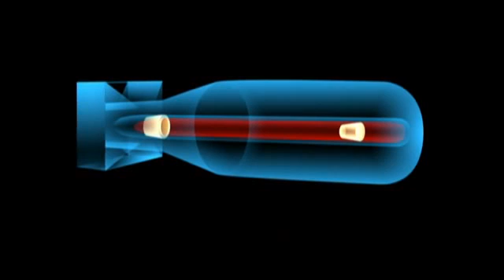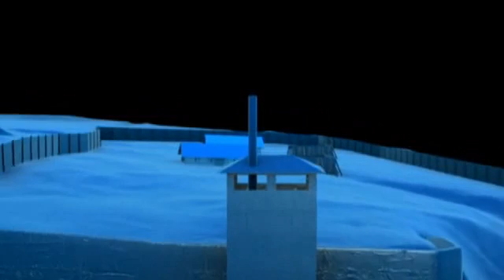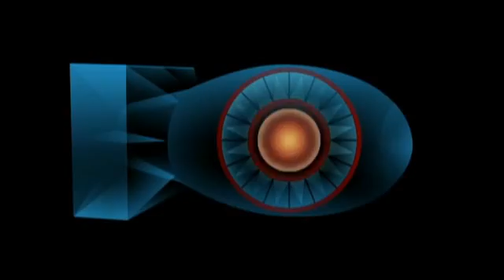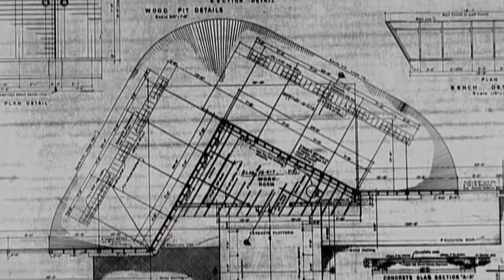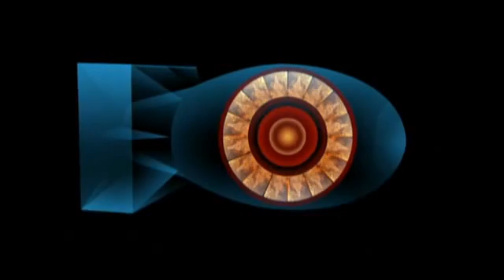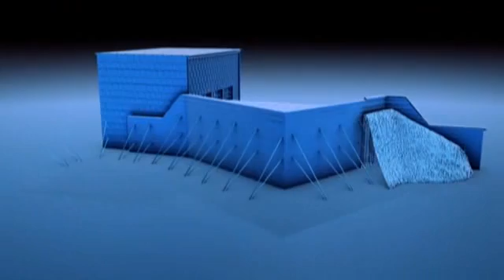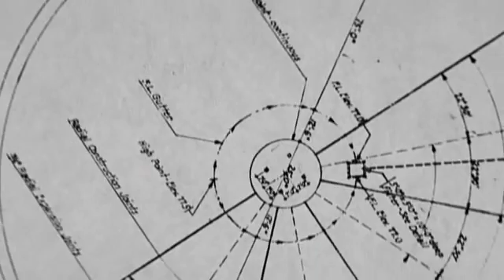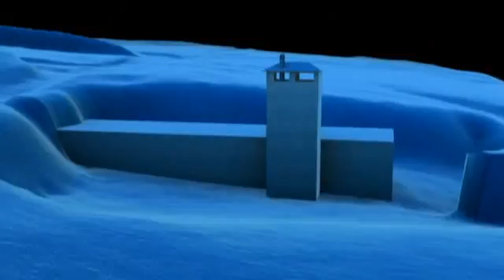Secret Cities of the Atomic Bomb-Documentary-Part.3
Lost Worlds Series 1, Episode 5 - Secret Cities of the Atomic Bomb - Documentary